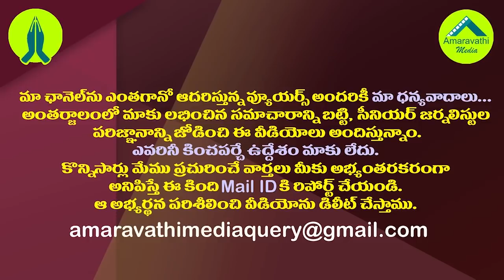లోకేష్ పెద్ద వెధవ..బీజేపీ సొల్లు పురాణం..దులిపేసిన కొడాలి నాని| Kodali Nani Fires On Lokesh And Somu